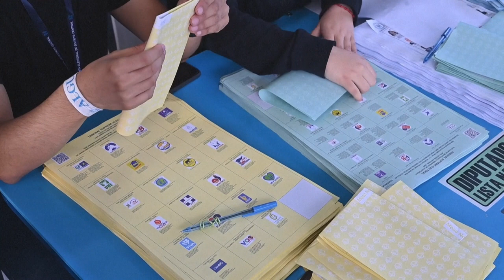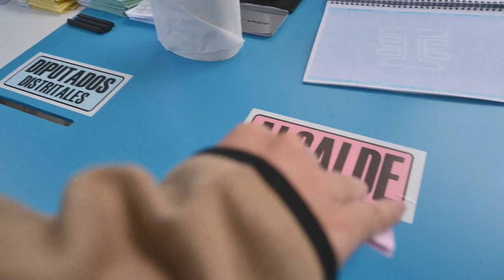Los guatemaltecos votan en medio de denuncias de "compra de votos" | AFP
Los guatemaltecos votaban el domingo para elegir un nuevo presidente con denuncias de dos de los principales candidatos de que el oficialismo estaba "comprando votos" con el reparto de alimentos y sin grandes ilusiones de superar la pobreza, violencia y corrupción que golpea al país.